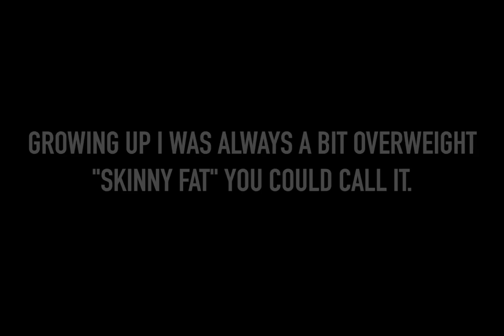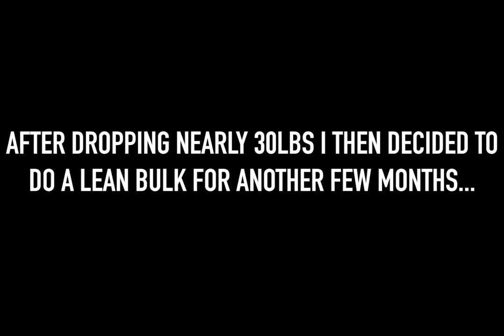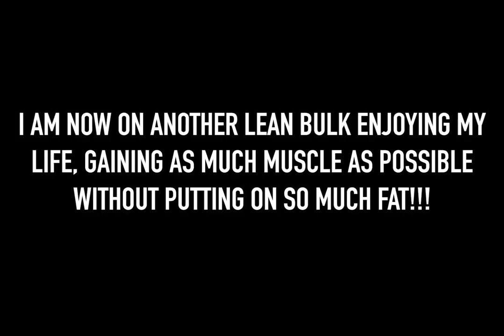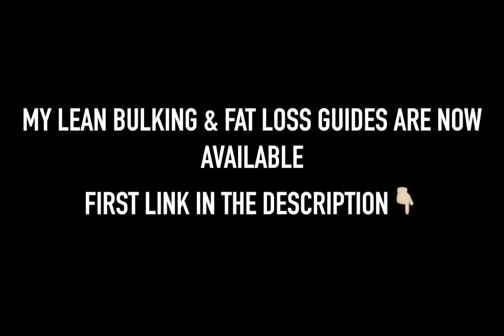Josh Sullivan 4 Year Natural Body Transformation (17-21)